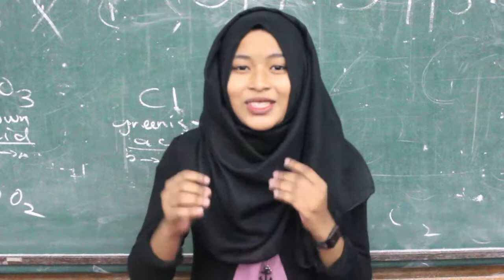Seminar Score A+ 2014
Coming Soon Biology Seminar on the 26th October 2014. Register now. SMS/ WHATSAPP YOUR NAME and IC NUMBER TO 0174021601